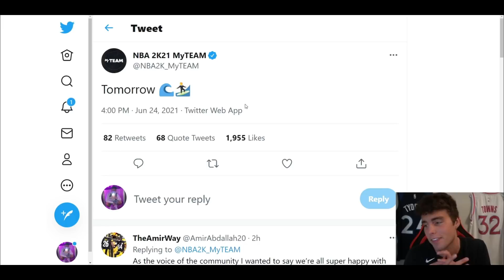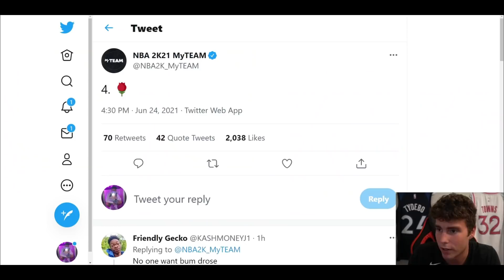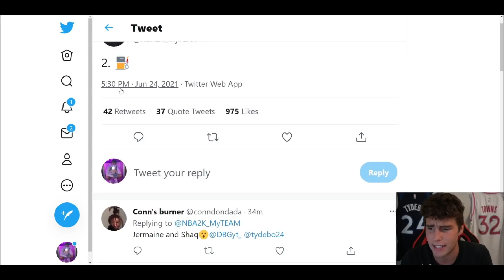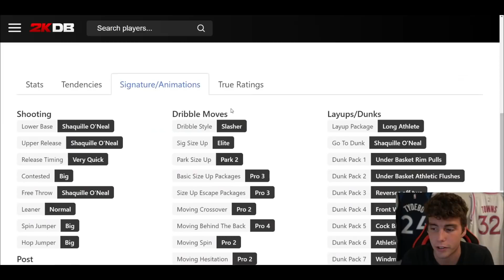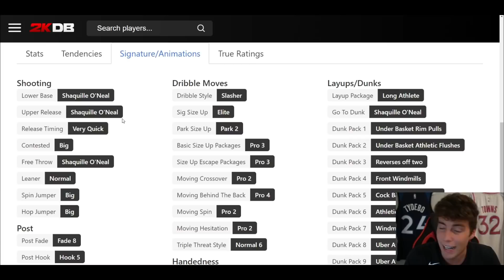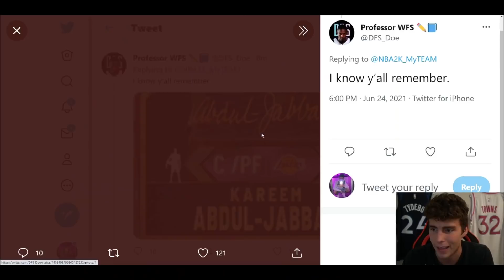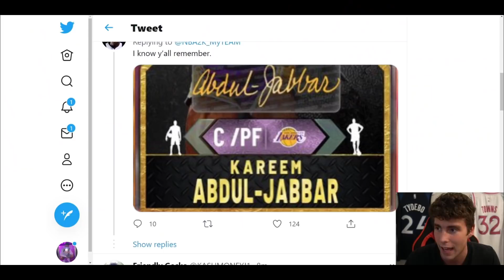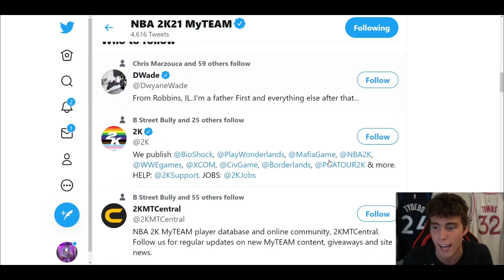NEW INVINCIBLE CARDS COMING TOMORROW! KAREEM, GIANNIS, SHAQ AND DERRICK ROSE! NBA 2K21 MyTEAM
NBA 2K21 MyTeam’s Twitter page dropped hints on what players are coming tomorrow. From the hints we have gotten, I believe we are going to potentially see an invincible Derrick Rose, Giannis Antetokounmpo, Shaq and Kareem Abdul Jabbar This content tomorrow drop tomorrow should be a big one so be prepared. I hope this helps your no money spent, budget or god squad.